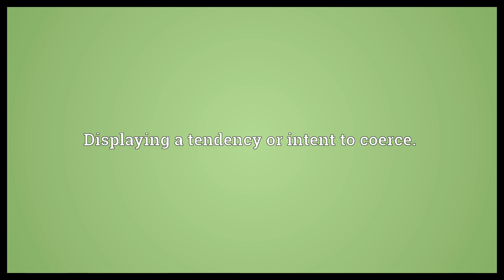Coercive Meaning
Video shows what coercive means. Displaying a tendency or intent to coerce..  Coercive Meaning. How to pronounce, definition audio dictionary. How to say coercive. Powered by MaryTTS, Wiktionary